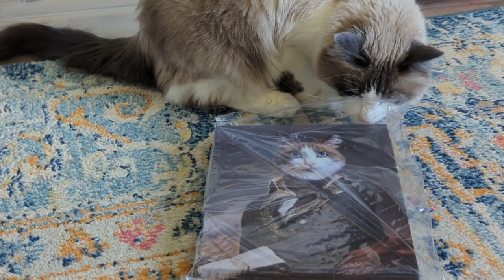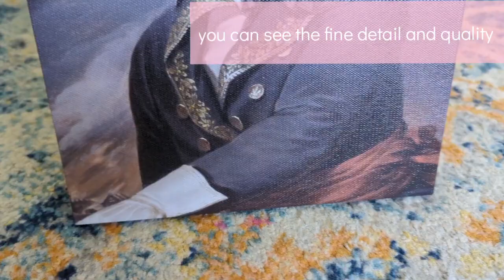Experience the joy of owning a one-of-a-kind pet portrait(Furryroyal)😻🐾💕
Furryroyal provides more than 400 costumes for you to choose from, just find the one that can perfectly show your fur baby's personality and charm!